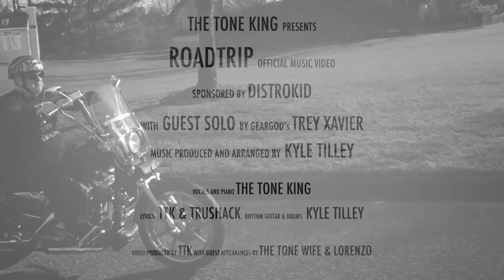ROADTRIP by The Tone King - Official Music Video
★ SPECIAL THANKS TO KYLE TILLEY for outstanding production & musical contribution!
★ SPECIAL THANKS TO MY FAMILY for putting up with me!!

►Guitar tones Re-amped with IK Multimedia AmpliTube 4 Deluxe.  Patches are:
►British Tube Lead 1 model with the Diode OD in front and the Digital Delay in the rack.

Please note, description above may contains affiliate links to companies like Amazon.com, Sweetwater.com, ThomannMusic.com, Reverb.com, etc. If you click on one of them and make a purchase, I'll receive a small commission with no added cost to you.  Thank you for your trust & support!